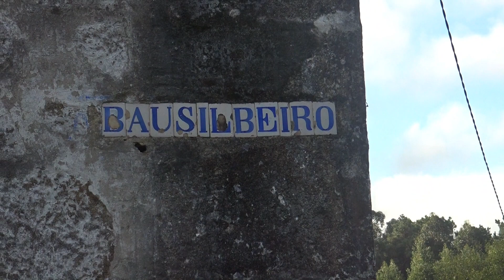8ª etapa Camino de los Faros -27/09/2022-